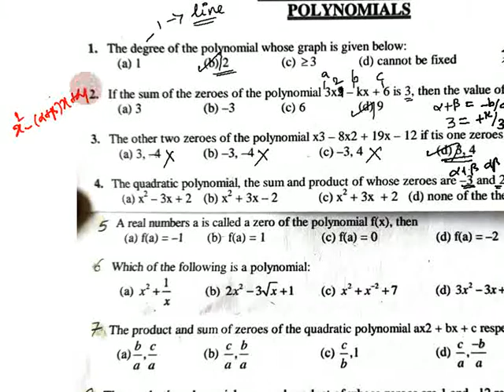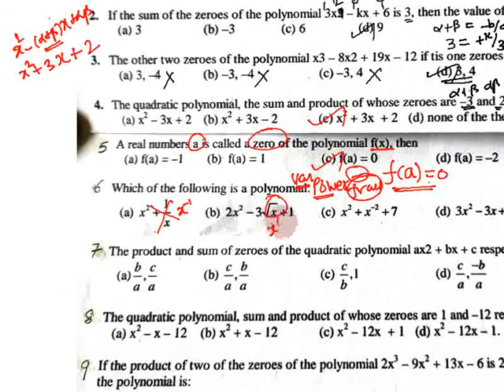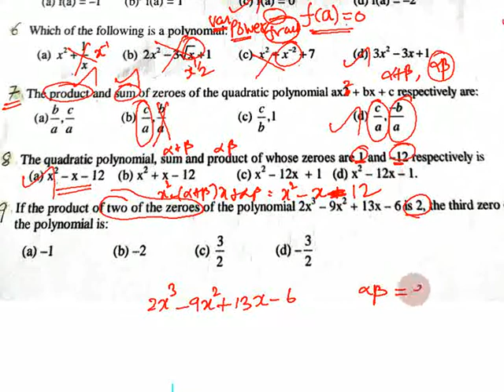MCQ Class 10 Maths, Chapter 2 Polynomials inTamil | CBSE | NCERT | 2021-2022 MCQ in Tamil | Part 04